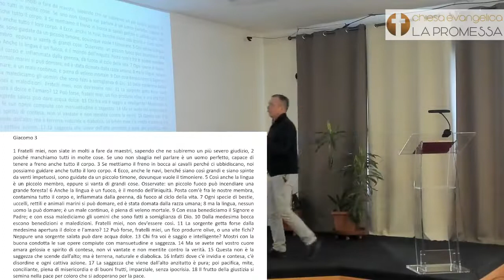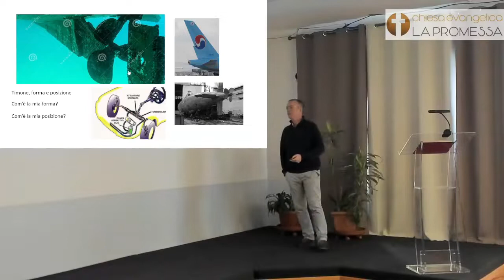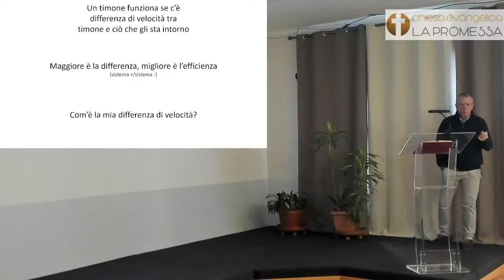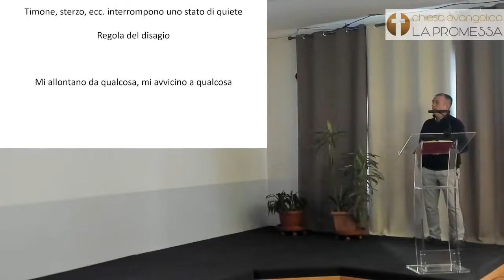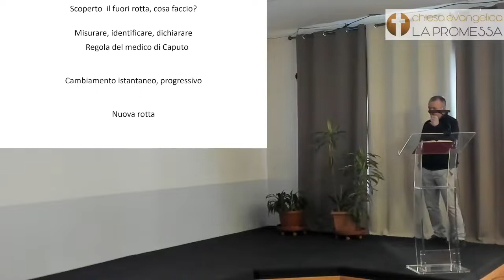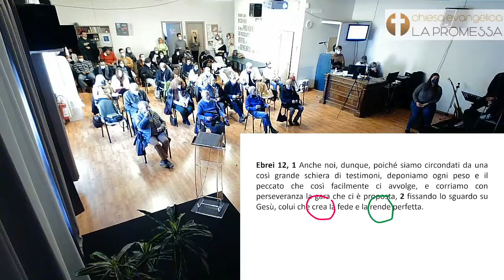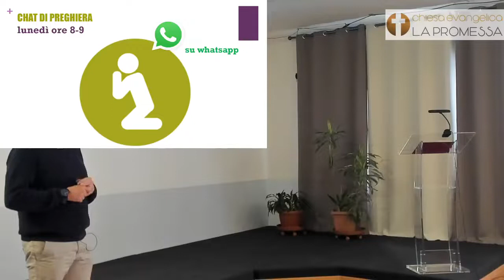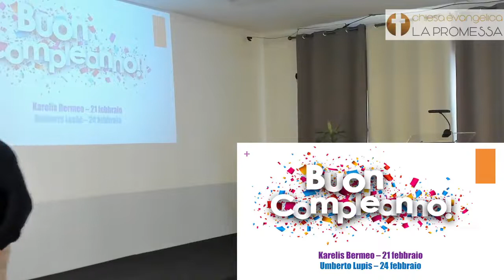20/02/2022 Stare zitti o parlare? Con Andrea Papini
La lingua nessun uomo la può domare (Giacomo 3: 1-18)